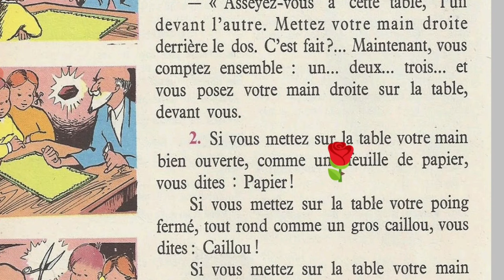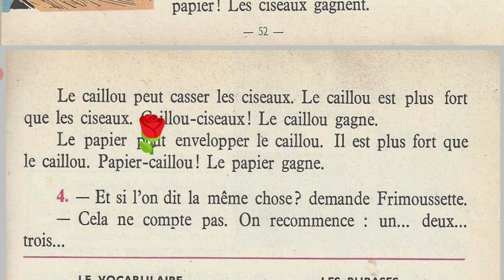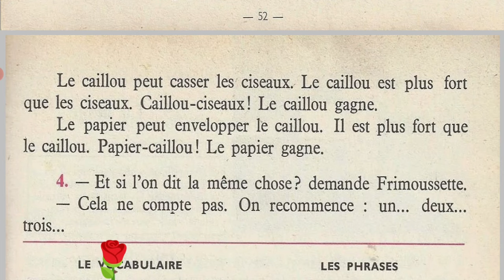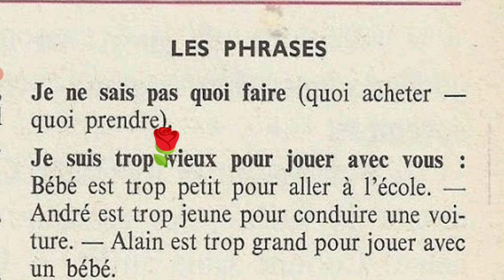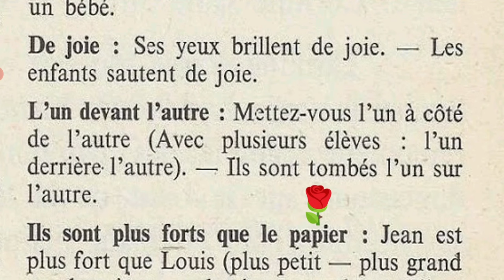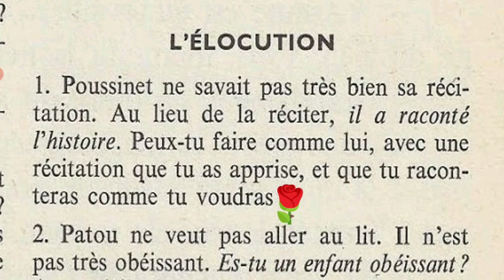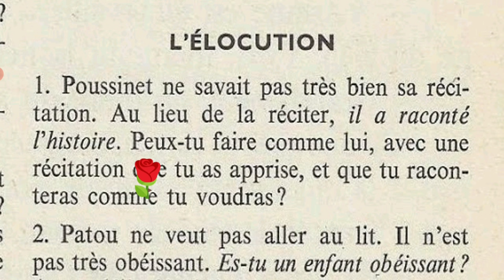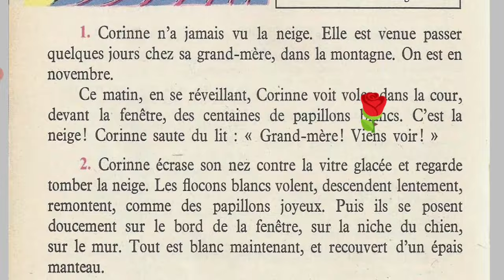Bien lire et comprendre 4ème E P, jeu Papier Caillou Ciseaux 3/3